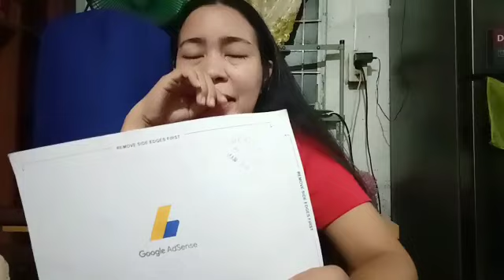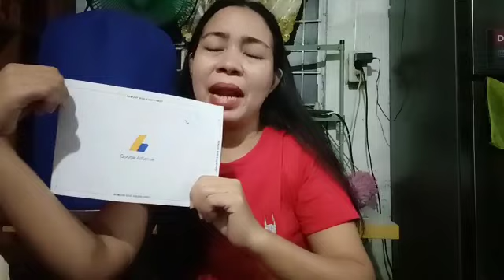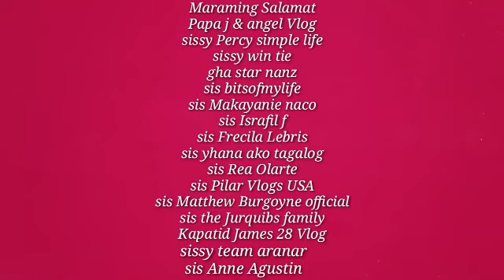INIYAKAN ANG GOOGLE ADSENSE|By